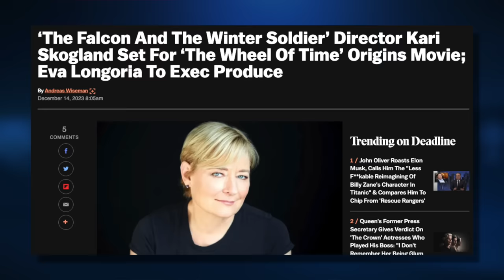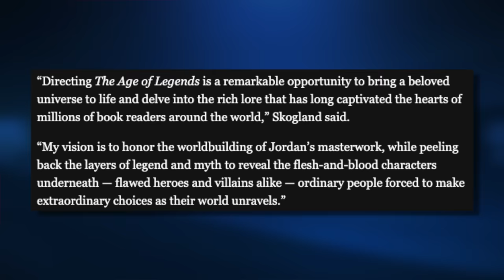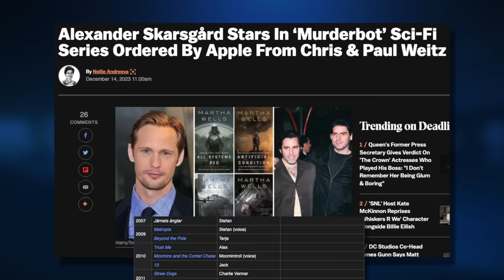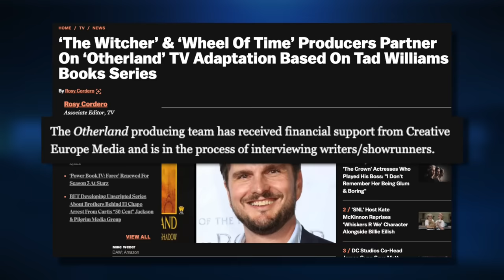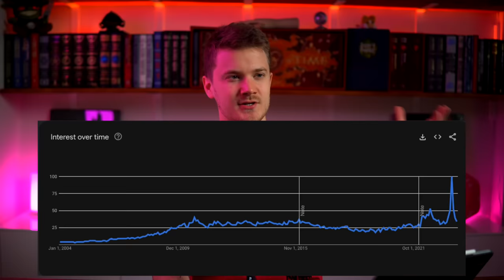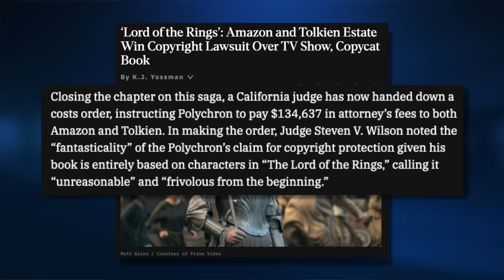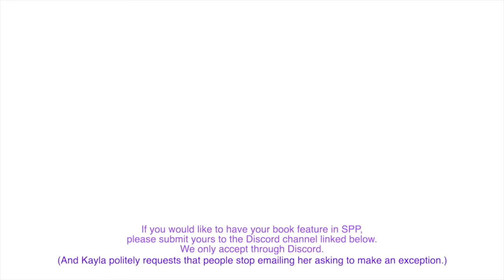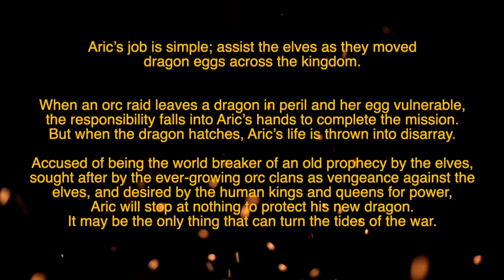WoT Movie Director🎬 Murderbot AppleTV Series🤖 Cradle Anime🥷 NEW One Piece!🦜 & Stormlight ~FN~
Let's jump into the craziest Fantasy News ever!

00:00 Intro

00:31 WHEEL OF TIME MOVIE TRILOGY

02:58 Murderbot Apple Show

05:03 Otherland adaptation

06:41 Cradle anime kickstarter

08:13 New One Piece Anime

10:37 Chainsaw Man movie

10:52 Death Stranding A24 Adaptation

11:26 Stormlight Archive release date confirmed

11:55 Lord of the Rings Lawsuit ends

12:32 Books Are Booming

15:26 Amazon launches Goodreads competitor?

16:50 The Runes of Engagement

18:49 The Fire Within Them

19:45 Whispers of a World Breaker